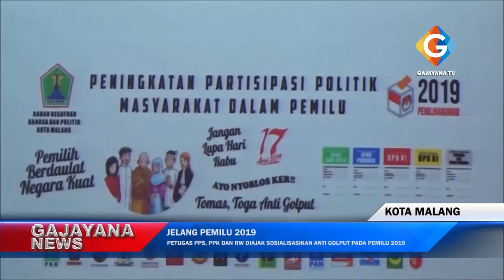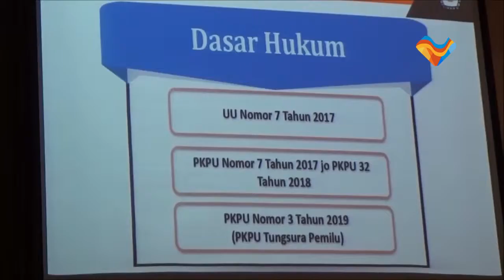PETUGAS PPS, PPK DAN RW DIAJAK SOSIALISASIKAN ANTI GOLPUT PADA PEMILU 2019